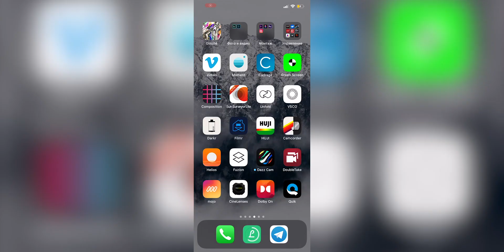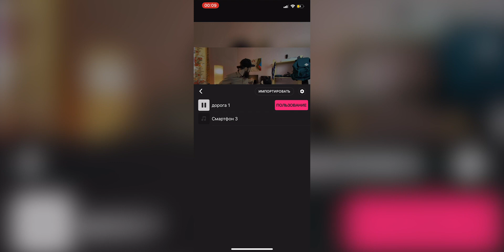Гитаризм на диване: пишем акустику на телефон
Что необходимо сделать, чтобы получить хорошее качество звука и видео когда под рукой только телефон?

Об этом расскажет ведущий рубрики "Гитаризм на диване" - Иван Лаптев.